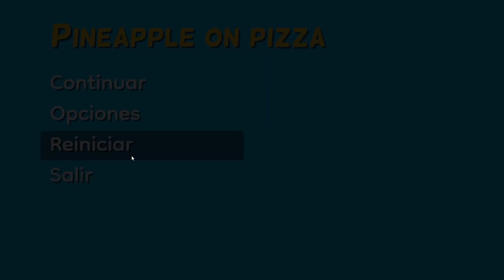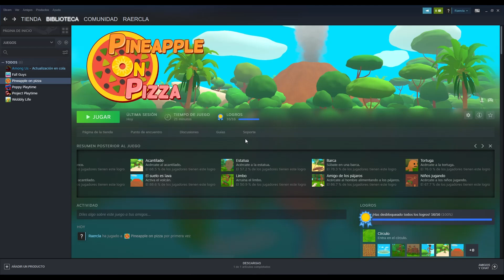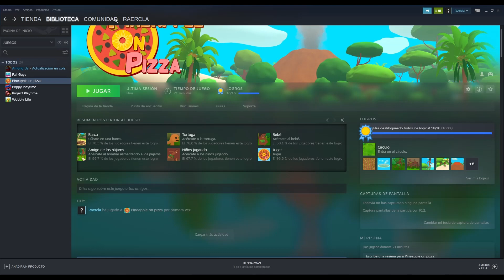ESCAPA DE LA ISLA DONDE LA GENTE GRITA MUCHO I PINEAPPLE ON PIZZA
JUEGO ¡GRATIS! EN STEAM.
RECOMENDACIÓN NO PONERSE EL VOLUMEN MUY FUERTE.
CONSIGO TODOS LOS LOGROS SON 16.
MUY BUEN JUEGO.